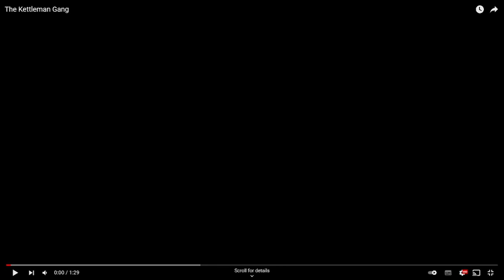James Kelly | WildRP